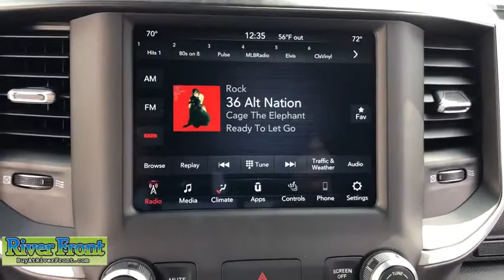2021 Ram 1500 St. Charles, Aurora, Glendale Heights, Naperville, North Aurora, IL 21079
Diamond Black Crystal Pearlcoat New 2021 Ram 1500 available in North Aurora, Illinois at RiverFront CDJR. Servicing the St. Charles, Aurora, Glendale Heights, Naperville, IL area.
2021 Ram 1500 Big Horn/Lone Star - Stock#: 21079 - VIN#: 1C6SRFFT1MN521229

Diamond Black Crystal Pearlcoat 2021 Ram 1500 Big Horn/Lone Star 4WD 8-Speed Automatic HEMI 5.7L V8 Multi Displacement VVTbrbrOur mission is to earn the customer's loyalty by delivering sales and services experiences with high quality, excellent value, integrity and enthusiasm. We function as a team, work ethically and focus on meeting and striving to exceed the expectations of our customers. Recent Arrival!brbrbrWe are open and ready to assist in your vehicle purchase!